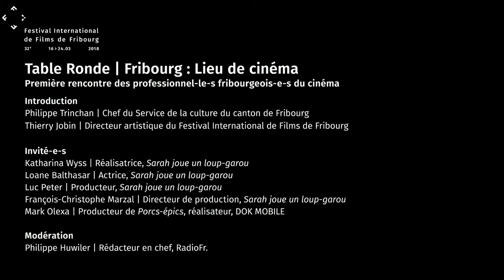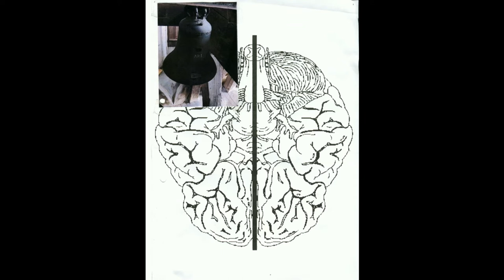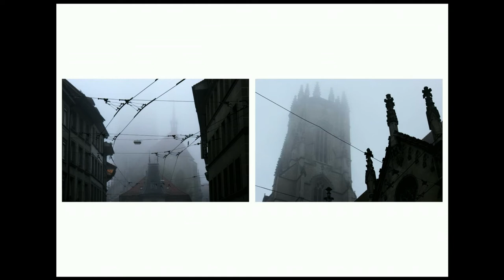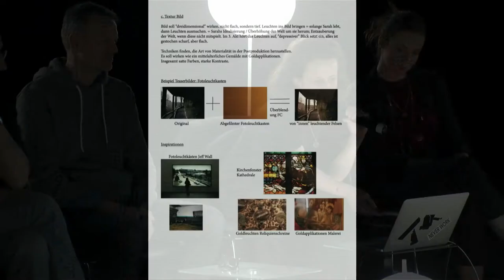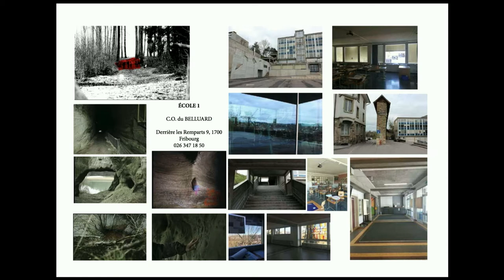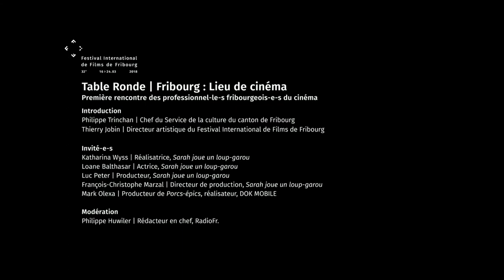20.03.2018 - Table rondes : Fribourg : Lieu de cinéma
Participant-e-s:
Philippe Trinchan, Chef du Service de la culture du Canton de Fribourg
Mark Olexa, producteur de Porcs-épics, réalisateur, DOK MOBILE
Katharina Wyss, réalisatrice de Sarah joue un loup-garou
Loane Balthasar, actrice dans Sarah joue un loup-garou
Luc Peter, producteur de Sarah joue un loup-garou
François-Christophe Marzal, directeur de production de Sarah joue un loup-garou

La Bibliothèque cantonale et universitaire consacre une exposition, Hugo Corpataux : Action!, au doyen touche-à-tout du 7e art dans le Canton de Fribourg. Parallèlement, Sarah joue un loup-garou, le film tourné ici-même et qui a conquis la dernière Mostra de Venise, se révèle enfin aux yeux des Fribourgeois. Tout cela dans le cadre du FIFF, l’événement cinématographique qui fait rayonner notre région dans le monde entier. Cet alignement des planètes pousse à s’interroger sur Fribourg comme lieu de cinéma, de la création à la projection. Et inspire cette première rencontre cantonale, à l’initiative du Service de la culture de l’Etat de Fribourg et ouverte au public, des professionnel-le-s fribourgeois-e-s actifs dans ce milieu et qui, bien souvent, se connaissent peu. Afin d’ouvrir cette discussion qui se veut un acte fondateur, deux «cas d’école» permettront sans doute de tirer de premiers enseignements : les équipes de Sarah joue un loup-garou, ainsi que de Porcs-épics, le premier court métrage de fiction tourné dans la région par DOK Mobile, vont témoigner sur leurs expériences à Fribourg et sur les compétences et ressources qu’ils y ont trouvées.